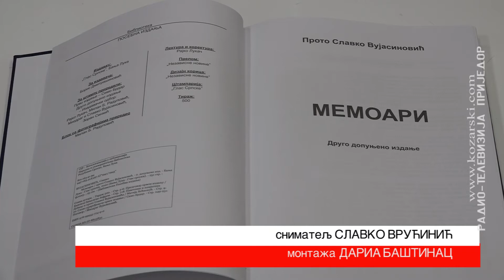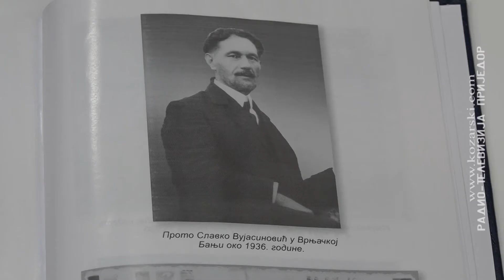PROMOVISANI „MEMOARI“ DUBIČKOG PROTE SLAVKA VUJASINOVIĆA